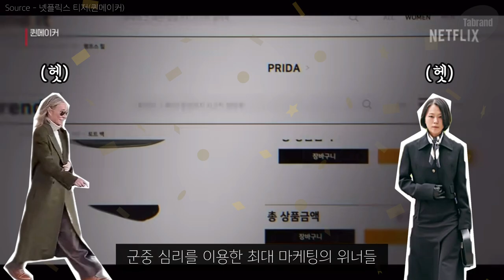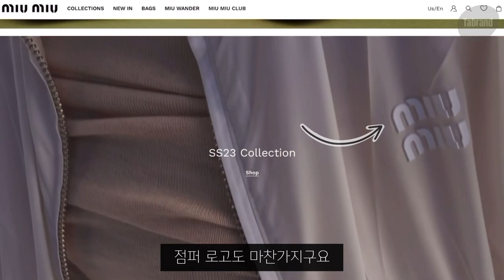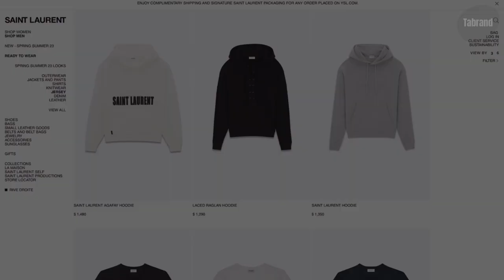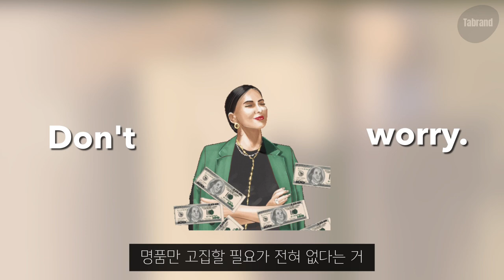[CC] 로고 없는 명품 올드머니 패션🔥 스텔스 럭셔리의 모든 것 Stealth Luxury (feat.명품 부사장, 뉴욕 명품 컨설턴트)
미국 백화점 명품 담당 부사장,
뉴욕 명품 컨설턴트도 인정한
스텔스 럭셔리 패션의 부흥 🤑

기네스 팰트로의 법정 패션으로 더 화제가된
스텔스 럭셔리(Stealth luxury) ✨
스텔스 웰스(Stealth wealth) 라고도 부르는데요

스텔스 럭셔리의 브랜드는 뭐가 있는지? 🔍
스텔스 럭셔리st로 따라할 법한 브랜드들까지 소개!
외국 셀럽, 한국 셀럽은 누가 입는지?🕶️
가격은 얼마나 하는지?
컬러는 뭘 사야 좋을지?

영상으로 확인해 보시고 구댓좋알 부탁드려요 ❤‍🫰